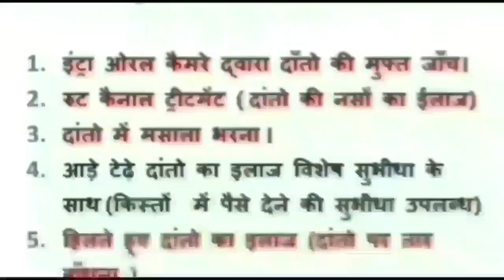damoh अवैध पटाखा फैक्ट्री में हुए हादसे के बाद आईजी और कमिश्नर ने किया घटनास्थल और अस्पताल का दौरा